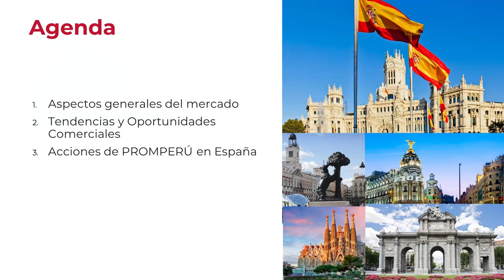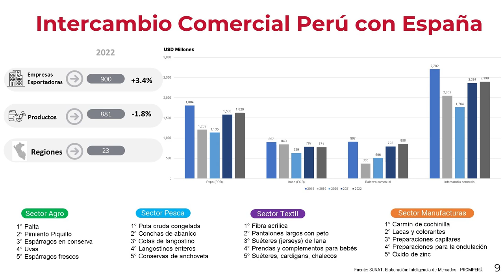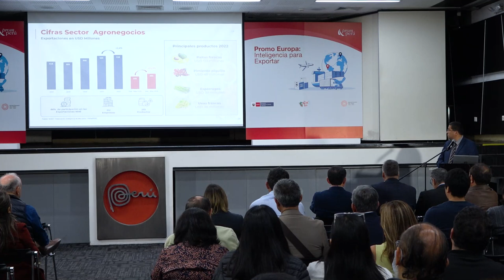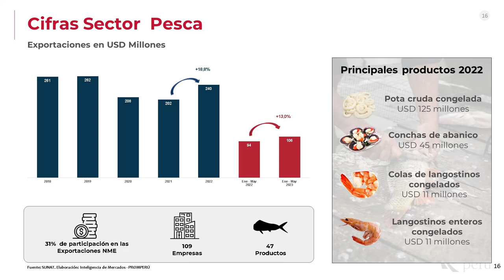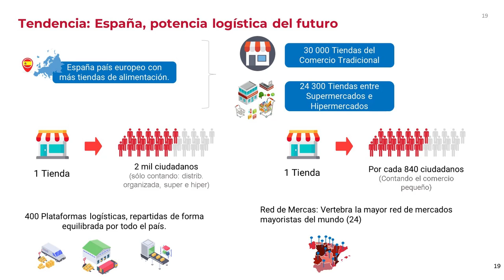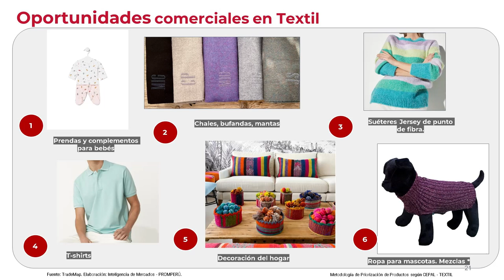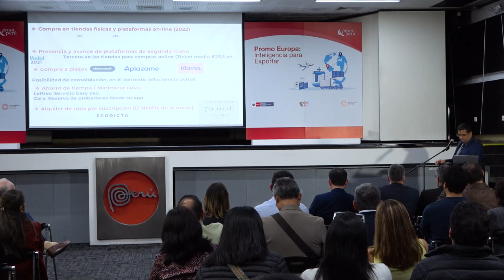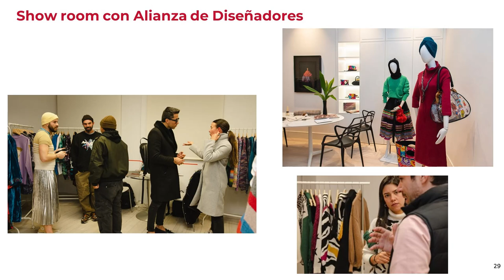PROMO EUROPA 2023 Exportaciones: Oportunidades en el mercado de España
Expositor: consejero económico comercial Joan Manuel Barrena, de la Oficina Comercial PROMPERÚ en Madrid.